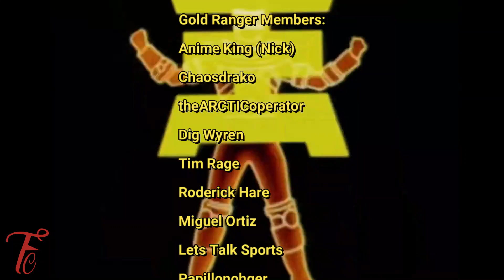The Dynamic Duo behind Superman & Lois: Tyler Hoechlin and Bitsie Tulloch at Fan Expo Chicago 2023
CHICAGO, Illinois (August 14, 2023) -- FAN EXPO Chicago, the region’s longest-running comic and pop culture convention, which ran August 10 - 13, 2023, at the Donald E. Stephens Convention Center in Rosemont, brought together thousands of fans from across the country to celebrate the community of fandom.

Highlights included a series of panels celebrating pop culture icons including Mira Sorvino and Susan Sarandon’s first-ever appearances at a convention; Beverly D’Angelo, Christie Brinkley, Anthony Michael Hall, Randy Quaid and Dana Barron; Michael J. Fox, Christopher Lloyd, Lea Thompson, and Tom Wilson; Kiefer Suthernland and Jason Patric; and Lou Diamond Phillips and Dermot Mulroney; SAG-AFTRA Vice President and renowned actress Michelle Hurd; Chicago’s own breakout star Todd Stashwick; pioneering motion capture performer Andy Serkis; iconic director Sam Raimi; fan favorite Giancarlo Esposito; legendary artist Frank Miller; and classic star Henry Winkler. Events included an authentic Akihabara-style Maid Café, always popular Cosplay Red Carpet, and Tattoo Alley, where visitors could literally show their fandom on their sleeve.